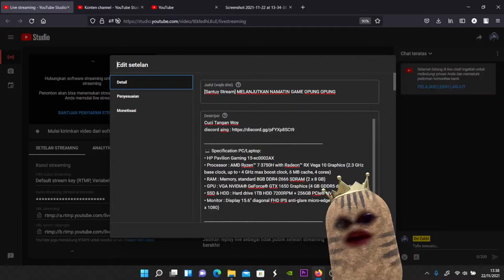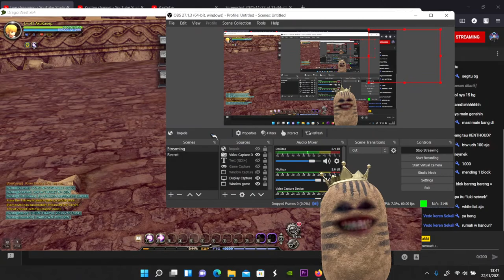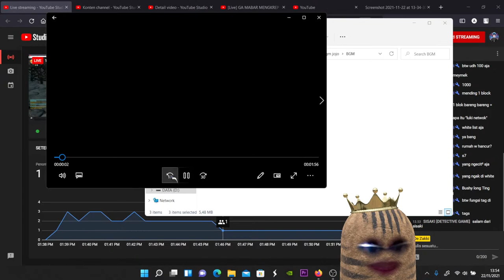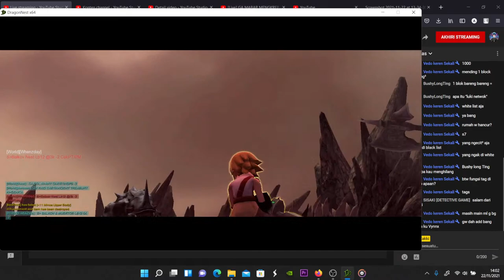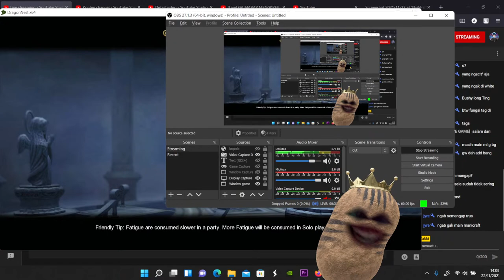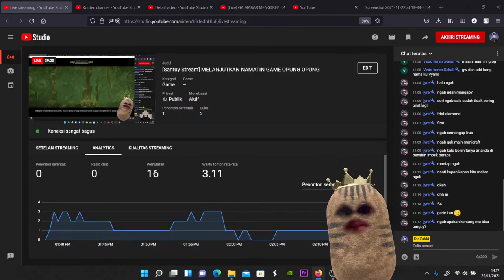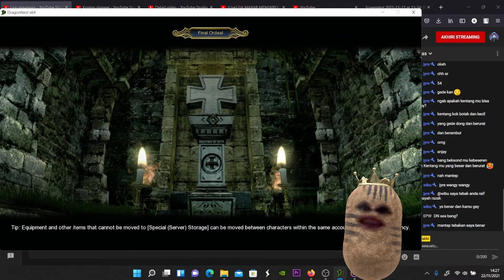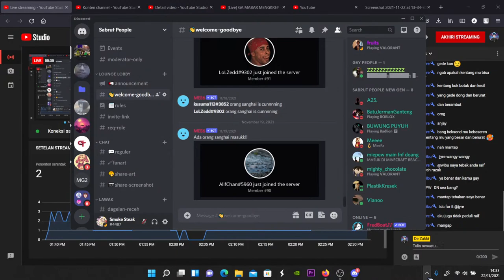[Santuy Stream] MELANJUTKAN NAMATIN GAME OPUNG OPUNG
Cuci Tangan Woy

💻 Specification PC/Laptop:
• HP Pavilion Gaming 15-ec0002AX
• Processor : AMD Ryzen™ 7 3750H with Radeon™ RX Vega 10 Graphics (2.3 GHz base clock, up to • 4 GHz max boost clock, 6 MB cache, 4 cores)
• RAM : Memory, standard 8GB DDR4-2666 SDRAM (2 x 8 GB)
• GPU : VGA NVIDIA® GeForce® GTX 1650 Graphics (4 GB GDDR5 dedicated)
• SSD & HDD : Hard drive 1TB HDD 7200RPM + 256GB PCIe® NVMe™ M.2 SSD
• Monitor : Display 15.6" diagonal FHD IPS anti-glare micro-edge WLED- backlit (1920 x 1080)

🎥 Live & Recording Equipment:
• Live & Recording Software : Obs Studios / PRISM Studio
• Camera & Virtual : Prplive / Snap Camera
• Edi%ting Software : Adobe Premiere Pro 2020

🎮 Gaming Gear
• Mouse: Dareu Knight LM107
• Mouse Pad : X-Craft
• Keyboard : Bawaan(Primary), Rexus K9TKL Battlefire Fortress 3 Color Breathing Mode(Secondary)
• Headset & Mic : Armaggeddon Nuke 13R Surround 7.1 Gaming Headphones with Microphone
• Ports : Orico USB3.0